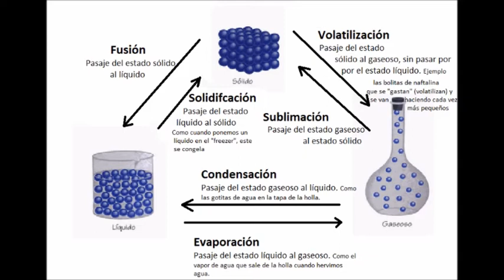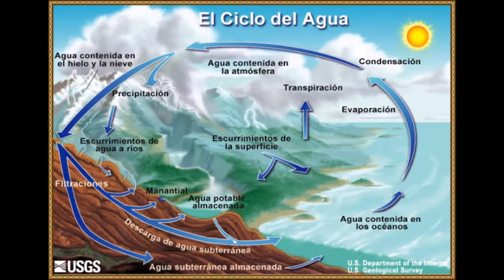CHARLA | Cómo las imágenes nos ayudan a comprender un lenguaje actualizado | Cristina O. M.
TÍTULO: Cómo las imágenes nos ayudan a comprender un lenguaje actualizado

PONENTE: Cristina Ortega Martínez

Resumen: Desde el equipo de LexiCon os presentamos los avances que estamos haciendo para conseguir que las imágenes que aparecen en recursos terminológicos sean las más adecuadas. Os enseñamos cómo estamos perfeccionando nuestras guías de selección de imágenes para que, a través de una selección óptima, la información gráfica ayude a los usuarios a entender el conocimiento especializado mejor y más rápido.

Esta actividad se enmarca dentro del Ciclo de Conferencias Científicas 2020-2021 de la Asociación Juvenil Event Experience Organization (EventEX). Además, esta actividad está patrocinada por la Universidad de Granada a través de la Facultad de Ciencias y a través del Vicerrectorado de Estudiantes y Empleabilidad.